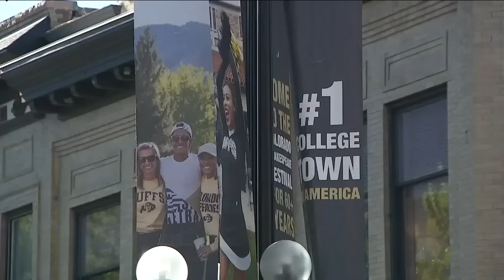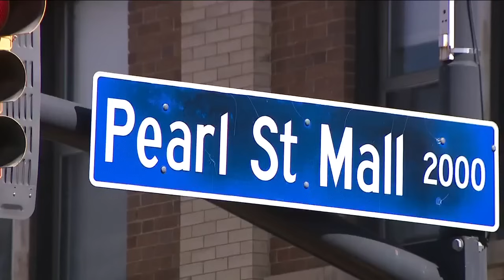Buffs excitement bringing in millions of dollars to Boulder economy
The buzz around the Colorado Buffaloes and Coach Prime isn't just drawing a lot of attention to Colorado, it's also bringing in millions of dollars to our local economy.